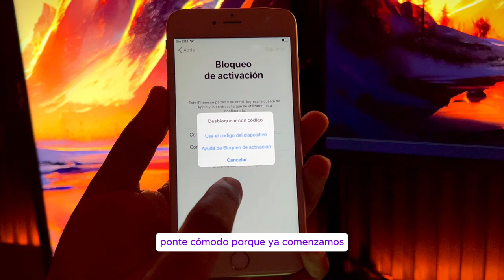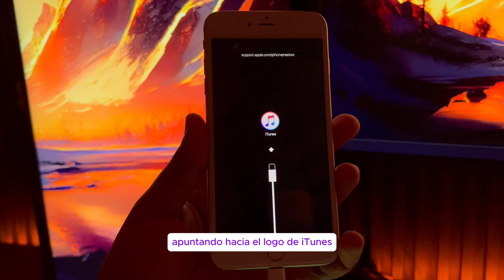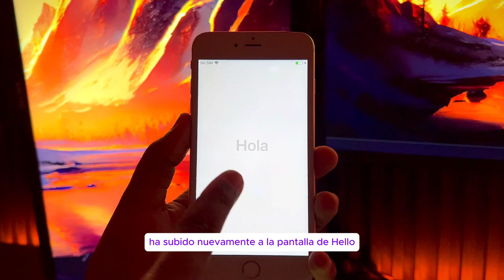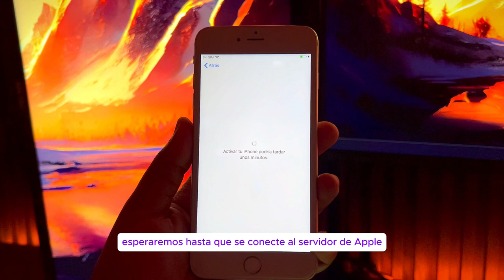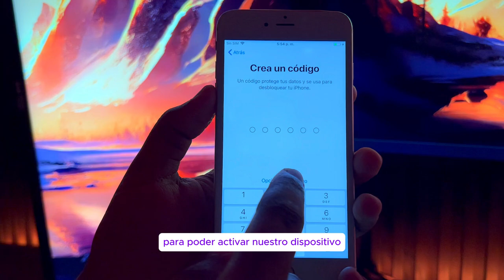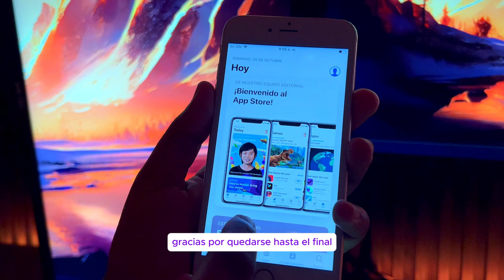💡Cómo quitar/saltar/eliminar bloqueo de activacion en iPhone 2024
Descubre las mejores soluciones para quitar, saltar o eliminar el bloqueo de activación en tu iPhone. Con nuestras guías paso a paso, podrás desbloquear tu dispositivo de forma rápida y segura, sin complicaciones.

00:00 Introducciones
00:28 Descargar Tenorshare 4uKey
01:12 Iniciar a eliminar el bloqueo de activación

El bloqueo de activación contribuye a proteger el dispositivo aunque caiga en las manos equivocadas y puede aumentar las posibilidades de recuperarlo. Incluso si borras los datos del dispositivo de forma remota, el bloqueo de activación puede impedir que otras personas lo vuelvan a activar sin tu consentimiento.